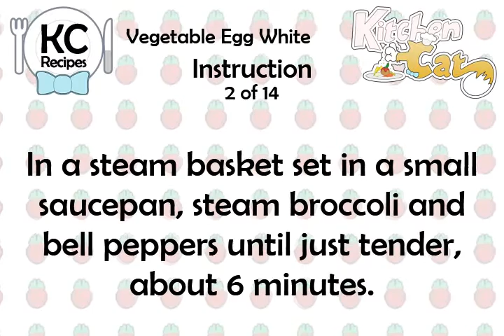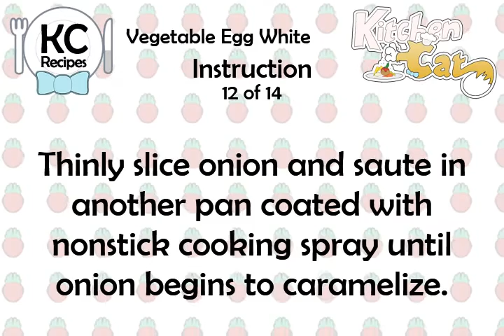Vegetable Egg White - Kitchen Cat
★ Kitchen Cat ★ Vegetable Egg White Recipe.
For this recipe you will need:
✰ ✰ ✰ ✰ ✰ INGREDIENTS ✰ ✰ ✰ ✰ ✰
Salt and Pepper
3/4 c : Roasted Tomato Salsa
Nonstick Cooking Spray
20 : Egg Whites
1 sm : Red Onion; Optional
1 : Portobello Mushroom; Sliced
1/2 c : Broccoli Florets; Bite-size
1/2 c : Diced Red Bell Peppers